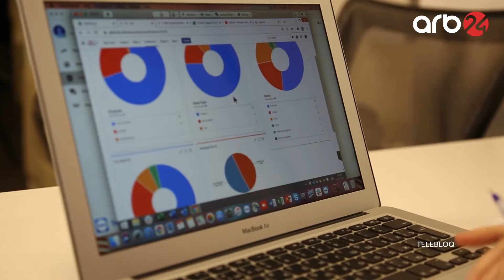A.Mustafa: Günümüzdə İT sahəsində adi işçi yox, axtarılan mütəxəssis olmaq vacibdir - TELEBLOQ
Qonaq: Anar Mustafa